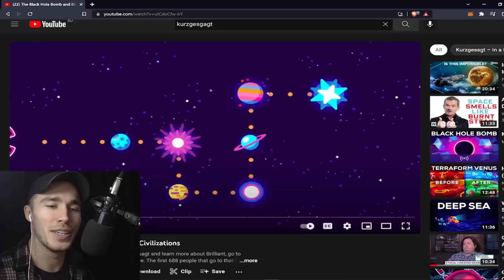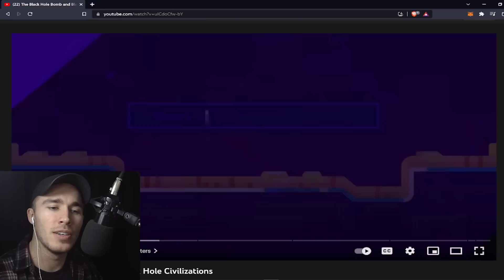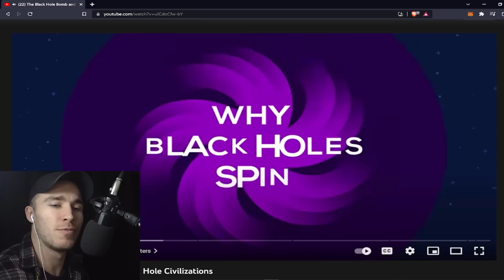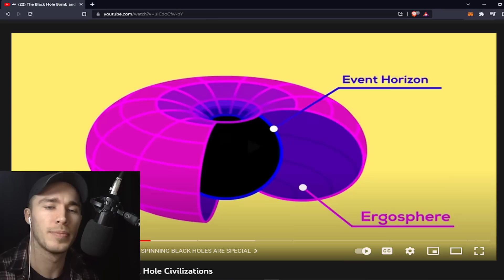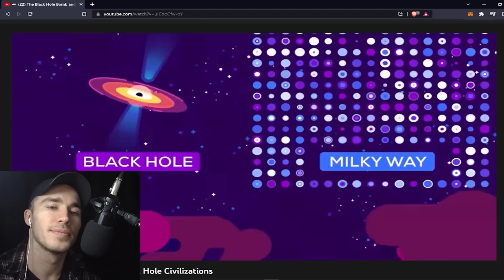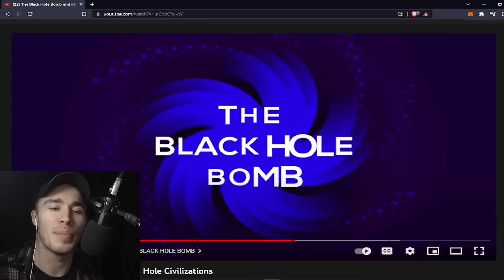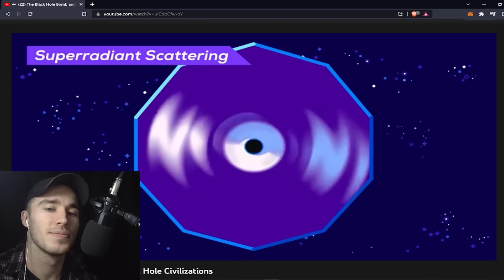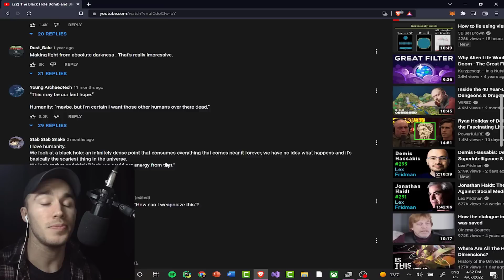Physicist Reacts to The Black Hole Bomb and Black Hole Civilizations